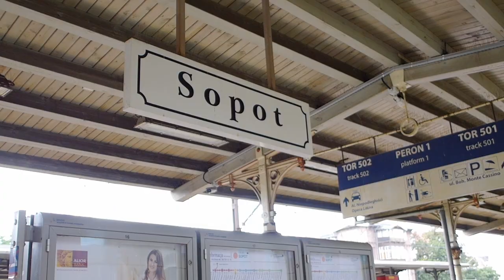Sopot/Polen 2023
Ausflug nach Sopot im August 2023.